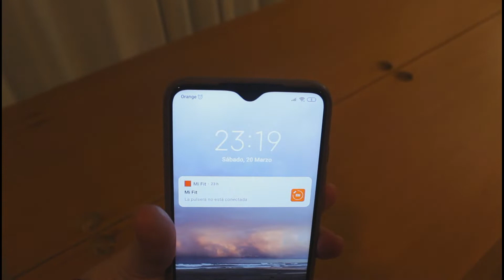MAKEOVER DESPACHO *Antes y Después* 🛠CAMBIO RADICAL | FANNY TÓRTOLA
¿Qué tal estáis? Espero que muy bien.
En el video de hoy os enseño el MAKEOVER del despacho/estudio, todo el proceso del cambio radical que le hemos hecho, espero que os guste. Dejadme en comentarios qué os ha parecido, y si queréis podéis dejarme ideas para próximos videos y así hablamos un ratito ☺️

Os mando un beso enorme, Y MUCHISIMO AMOR!!! Os veo en el siguiente video A TODOS! 😘❤️